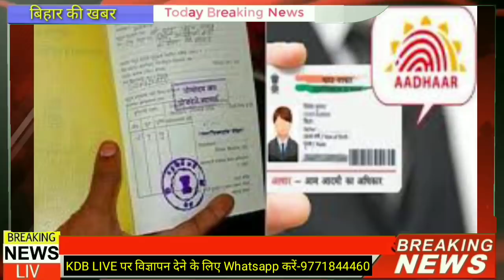15 January 2021 | Top 20 News Of Bihar | Seemanchal news | Mithilanchal news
Hi

Dosto iss video mai hamne aapko 15 January 2021 ki seemanchal sahit pure bihar ki Top News bataye hai, Dosto Video pasand aane par video ko Like 👍 kijiye, apane Dosto ke sath share kijiye xu0026 channel ko SUBSCRIBE kijiye,